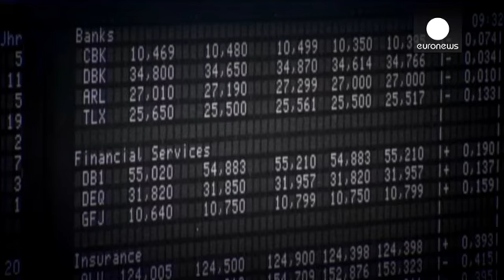الأسواق الأوروبية عند الإغلاق: 11.11.2013 - markets